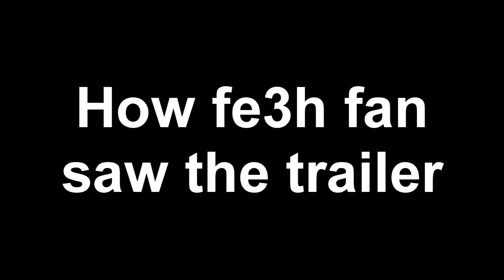How Fire Emblem Fans Saw Byleth Joins Smash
Hoes Mad

onegai sub

plz no hate, i just wanna poke fun